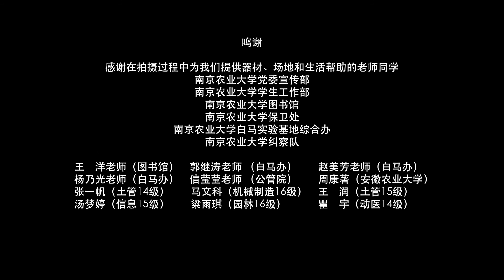Nanjing Agricultural University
Video of  Nanjing Agricultural University in Nanjing, China

Nanjing Agricultural University (NAU) is located in Nanjing, the ancient capital of China, and is a national key university. NAU has three campuses including Weigang Campus, Pukou Campus and Baima Teaching and Research Base. NAU has 20 colleges (departments) and 65 undergraduate majors; more than 17,000 full-time undergraduate students, 9,000 graduate students, and 2,700 faculty members.

来源：南京农业大学。若有来源标注错误或侵犯了您的合法权益，请作者持权属证明与本网联系，我们将及时更正、删除，谢谢。